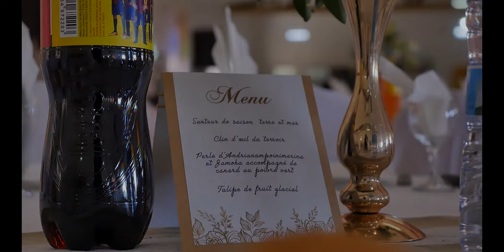Mariage Titi & Sarobidy Trailer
Mariage Titi & Sarobidy
20 Juillet 2019
Highlights vidéo
Vidéo by Unimage

Téléphone: + 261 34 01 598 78